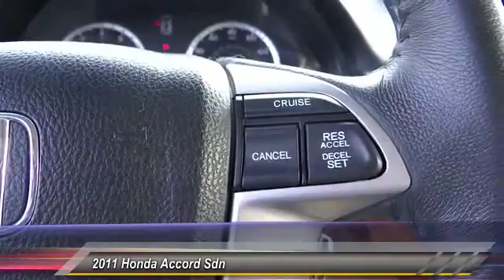2011 Honda Accord Sdn Pasadena Cerritos Los Angeles Alhambra Pasadena, SoCal, Orange County 150247A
2011 Honda Accord Sdn 4DR I4 AUTO EX-L

HONDA OF PASADENA IS A NEW AND USED HONDA DEALERSHIP PROUDLY SERVICING LOS ANGELES, PASADENA, GLENDALE, ALHAMBRA, CERRITOS, & ALL NEARBY CITIES. THIS BLACK 2011 Honda ACCORD SDN IS EQUIPPED WITH A 2.4L DOHC MPFI 16-valve i-VTEC I4 engine, AUTOMATIC TRANSMISSION, AND RECEIVES AN ESTIMATED 23 City/34 Hwy MPG. CONTACT HONDA OF PASADENA TO SCHEDULE A TEST DRIVE AND TAKE THIS 2011 Honda ACCORD SDN HOME TODAY, OR VISIT OUR SHOWROOM CONVENIENTLY LOCATED AT 1965 E. FOOTHILL BLVD, PASADENA, CA 91107. **NON-SMOKER**, **CARFAX ONE OWNER**, and HONDA CERTIFIED. Come to the experts! All the right ingredients! The Accord is an everyday car for everyday life. New Car Test Drive said, ...By model range, powertrain choices and overall efficiency, the Honda Accord line-up surpasses everything in its class. Measured by holistic performance or overall refinement, the Accord is difficult to beat... Named Most Dependable Sedan by Road & Travel Magazine. Frugal powertrain saves on gas. STOCK #: 150247A | 2011 Honda Accord Sdn 4dr I4 Auto EX-L POWER PASSENGER SEAT SECURITY SYSTEM AT HONDA OF PASADENA, OUR GOAL IS TO SELL THE BEST VEHICLES AT THE LOWEST PRICES AND TREAT OUR CUSTOMERS WITH RESPECT. AS A CALIFORNIA HONDA DEALER, WE BELIEVE WHEN YOU CHOOSE HONDA OF PASADENA YOU ARE MAKING THE RIGHT CHOICE.